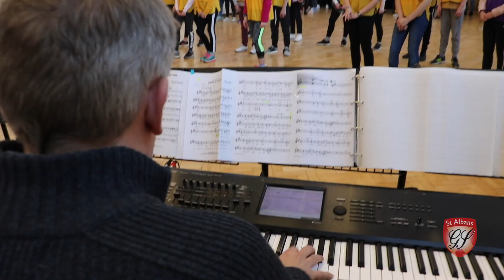Gang Show 2018 Jan promo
A short video of our rehearsals for the 2018 St Albans Gang Show.